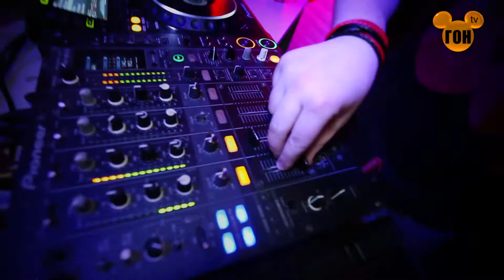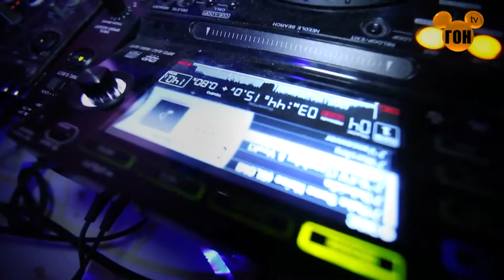«ГОН.s Kitchen» @ Saxon серия - 41 - «Buterbrodden», 08.02.2013